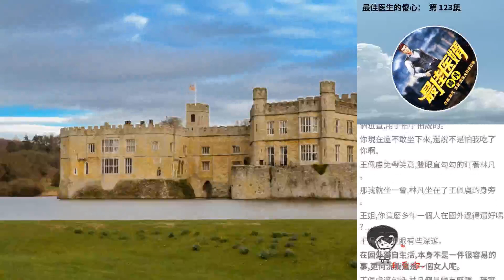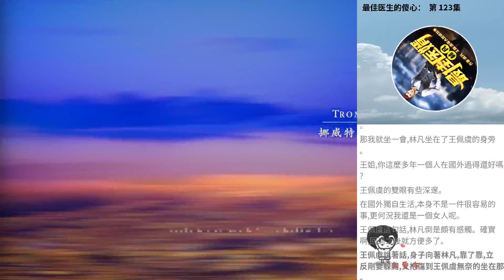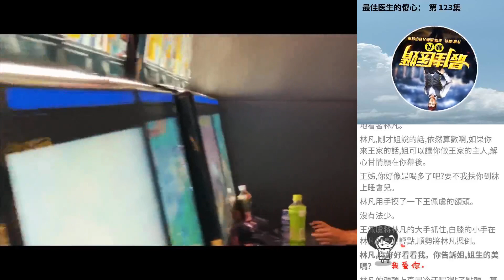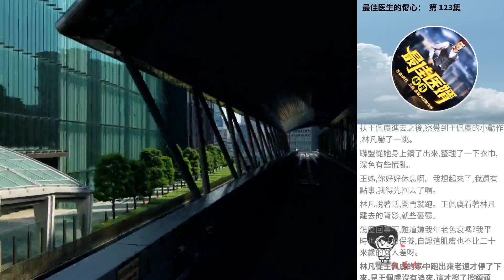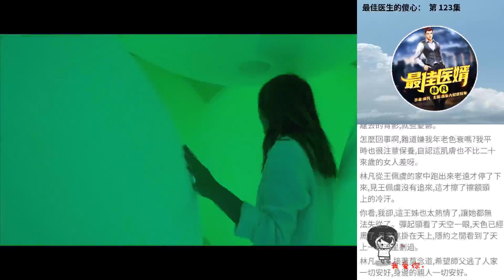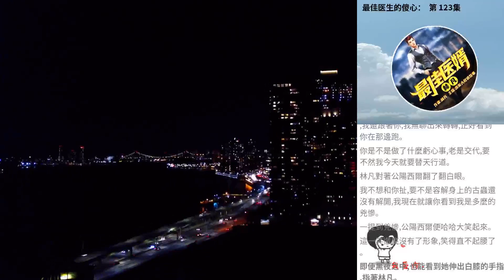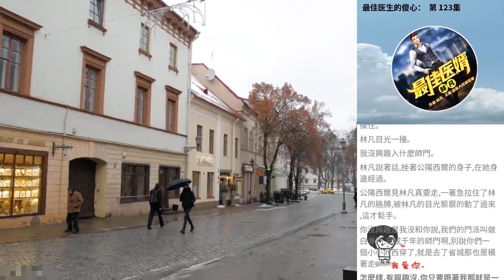最佳醫生的傻心： 第 123集